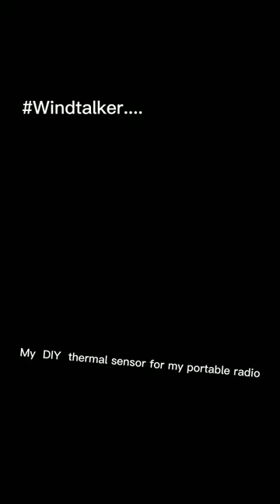Diy blower for cignus portable radio